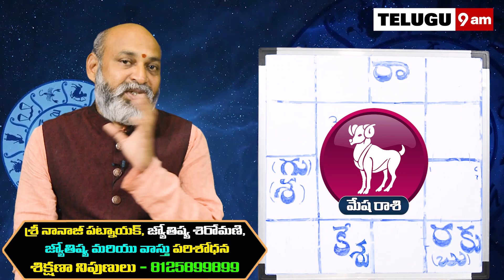Mesha Rashi Vaara Phalalu 2021 | Mesha Rasi Weekly Phalalu Telugu | 03 October - 09 October 2021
Watch Mesha Rashi Weekly Horoscope | Mesha Rasi October 2021 Telugu | Mesha Rasi October Month 2021 | October Month Mesha Rasi 2021

Here is Mesha Rashi October 2021 Telugu | October 2021 Mesha Rashi Phalalu